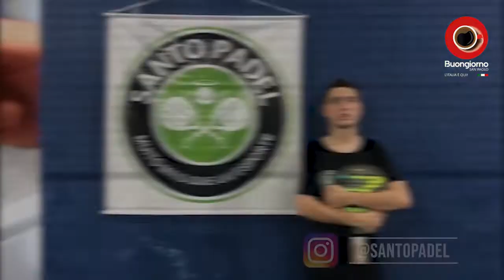Porque os italianos em São Paulo adoram jogar Padel? #165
Para informações sobre reservas de padel e campo, visite o

A cidade de São Paulo é uma das poucas cidades fora da Itália onde jogar padel em um campo fundado pelos italianos é normal.

Sim, a comunidade ítalo-brasileira chega aos campos de padel com a intuição de Claudio, de Pavia, que depois de anos como engenheiro decidiu pegar a raquete na mão e fazer disso um negócio.

São Paulo, terra de oportunidades e diversão, a história de Cláudio é prova viva disso com 3 campos abertos nos bairros da Barra Funda e Alphaville.

Nós do Buongiorno San Paolo já começamos a jogar e você está esperando o que?

🗣️Speakers: Alessandro Gaini
🗣️Convidado: Claudio Taglietti (@tamtampadelbr)
☕Hora do Café: Henrique mestre de Padel (@tamtampadelbr e @santopadel)

La città di San Paolo è una delle poche città fuori dall'Italia dove giocare a padel in un campo fondato dai italiani è cosa normale.

Ebbene si, la comunità italo-brasiliana arriva sui campi da padel con l'intuizione di  Claudio, di Pavia, che dopo anni da ingegnere ha deciso di prendere la racchetta in mano e farne un business.

San Paolo terra di opportunità e divertimento, la storia di Claudio ne è la prova vivente con 3 campi aperti in pochi mesi nei quartieri di Barra Funda e Alphaville.

Noi di Buongiorno San Paolo abbiamo già iniziato a giocare e voi cosa aspettate?

STORIA DI SAN PAOLO
Quer aprender estudar italiano? Baixe o nosso e-book gratuito com as frases uteis em italiano!

APRENDA ITALIANO COM OS AMIGOS DE BUONGIORNO SAN PAOLO